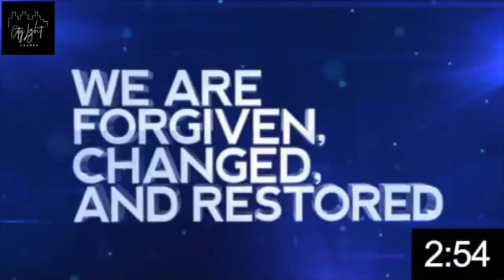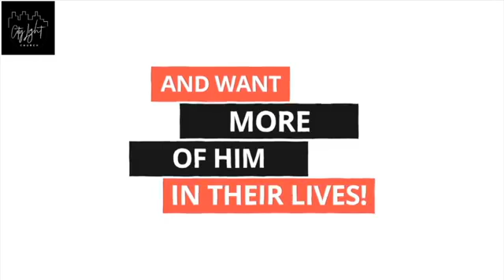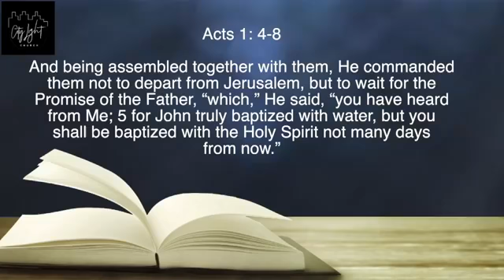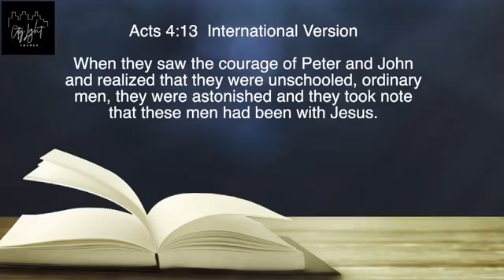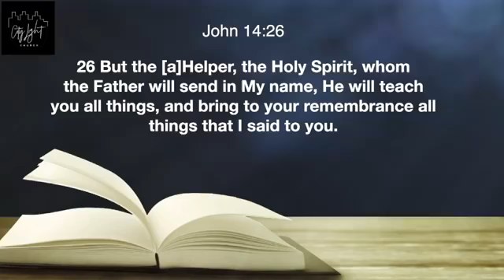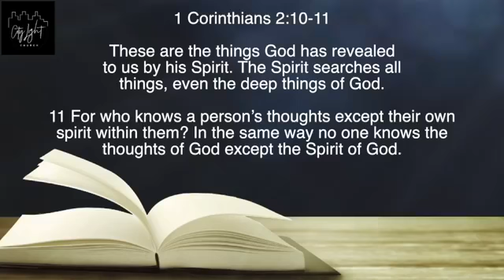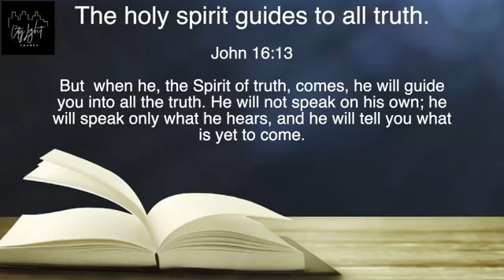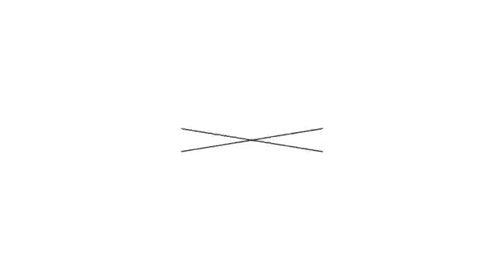WALKING IN THE POWER OF THE HOLY GHOST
When we receive the holy spirit we receive the power from on high. The holy spirit wants to help us live an effective and victorious christian life. A christian life without the holy spirit of God is difficult.